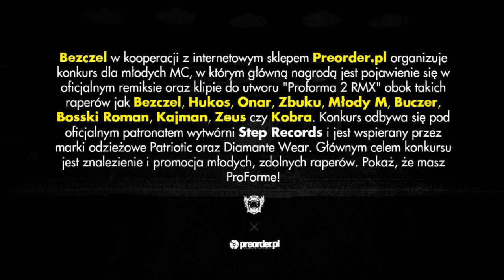CedoE - Proforma 2 Zwrotka konkursowa, ktora nigdy do niego weszla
Z nie wiadomych mi wzgledow ów zwrotka nie zostala umieszczona na serwerze PreorderTV, niemniej jednak konkurs minal, zwyciezca zostal wybrany ZdunO, gdzie uwazam ze nalezalo sie. ma czlowiek flow, pasje swoj styl, ktorym potrafi operowac jak na Pro przystalo. serio gratsy dla wybranego. Czekam na dalsze poczynania.
A tym czasem prosze o wasza opinie, komentarz udostepnienie i zapraszam do siebie: